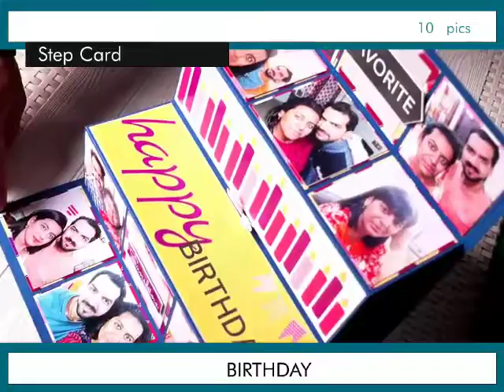March 7, 2022